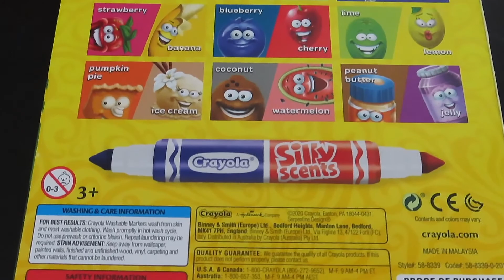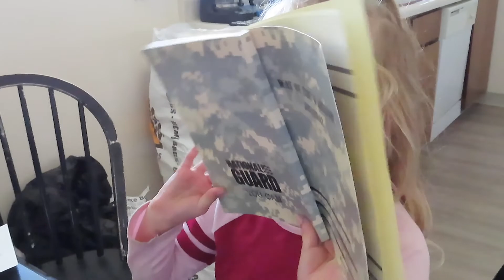VLOGTOBER // DAY IN THE LIFE // SWIMMING AFTER SCHOOL // MORNING ROUTINE // OCTOBER 2021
All Current Amazon Obsessions

F R E E  S T U F F:
♡ Capital One Card // Earn a one-time $150 cash bonus once you spend $500 on purchases within the first 3 months from account opening
♡ Chase // Get up to $350 cash bonus for opening a saving and checking account

MY CAMERA GEAR:
Canon Camera (for blogging)
SD card